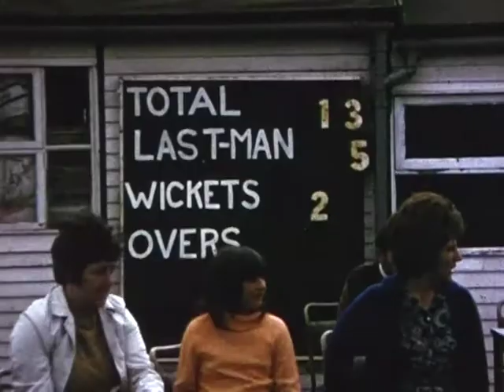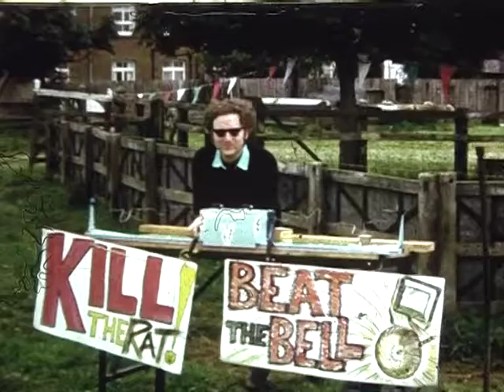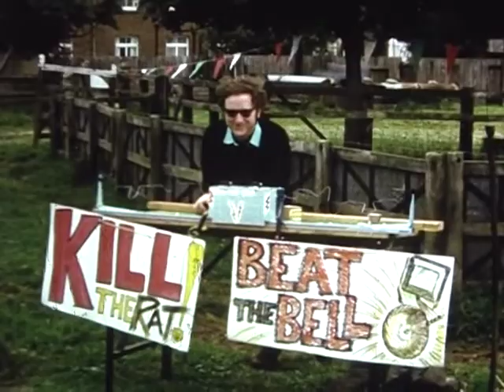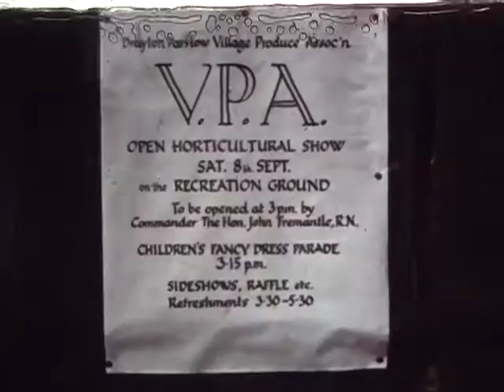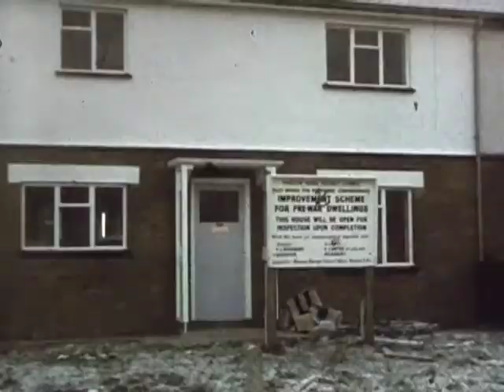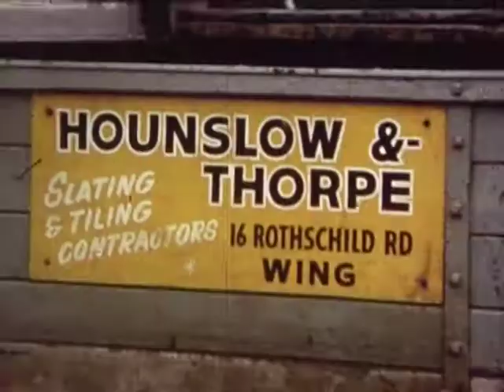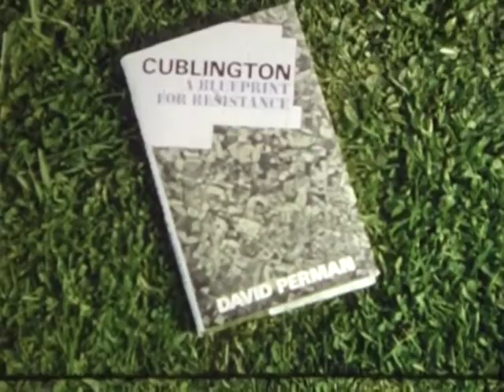1973, Drayton Parslow: Clip Reel of villagers and village events - see shot list below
1973 in Drayton Parslow. People & events featured (original camera shotlist with some additions):
Ploughing. Bill Bond and Stewart Silvester. Meet at Handpost. Football on the Rec. Ken McDonald, Chestnut Cottage. Cecil Bocock . Jack Salsbury rotavating. Easter Monday. Horses at Prospect Farm. Building at the Granary. Children's Party. Baptist Anniversary. Bargate. Les Crosby. Saturday morning at the Three Horseshoes. Stewkley Maypole. Friendship Club Outing. Harry
Millward. Churchyard Mow. Clay pigeon shoot. School visiting S-C pond. Cricket on the Rec. Mursley gymkana. Tractor engine rally. VPA Fancy Dress. Eileen Bates & her mother. Thatcher at work. Woburn Safari Park. Jumble Sale in Pavilion. The Mill. Drive up Drayton. Bill Shorter's garden. Bonfire night. Granary. Meet at North's field. Frost patterns.
Filmmakers: Jeremy Smith-Cresswell & Bill Shorter, Source: 8mm silent film; Length: 44m 3s, Audio: None